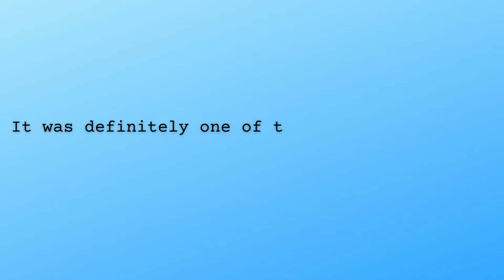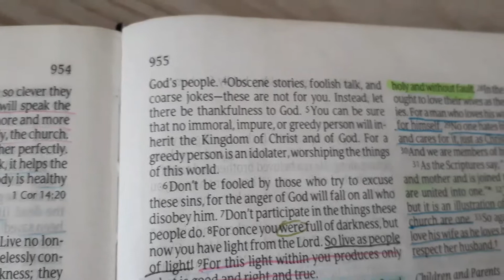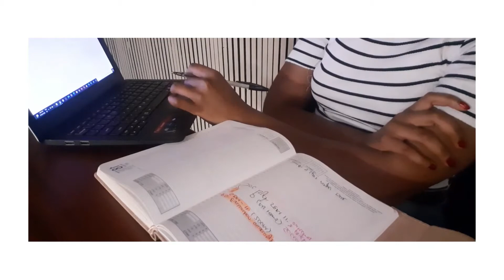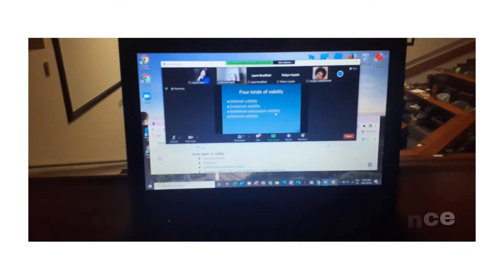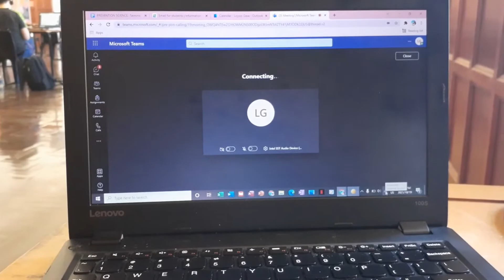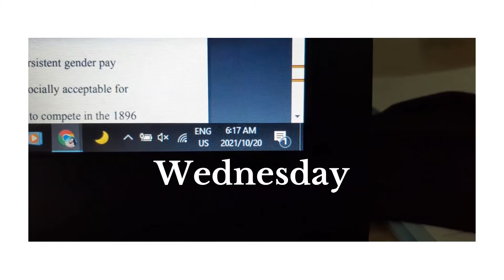UNI WEEK IN MY LIFE (POSTGRADUATE EDITION) || UCT || PSYCHOLOGY MAJOR|| SOUTH African Youtuber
Here is a vlog of one of the most stressful final weeks of my honours journey last year. It was LIT (academically speaking) but I am so grateful to have made it through!

I am planning on filming a Psychology Honours experience reflection video soon.